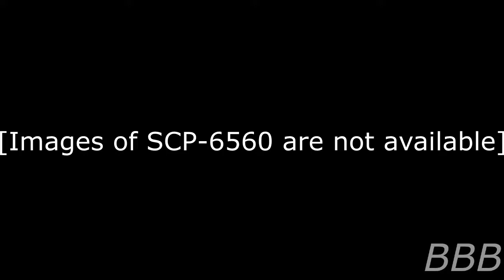SCP 6560 With Apologies to John Green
SCP-6560 are literal paper towns that out appear out of nowhere and are found in the Pacific Northwest.